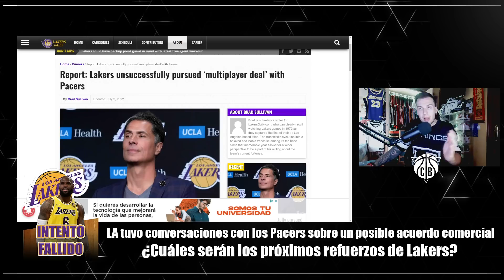❌LEBRON JAMES Y LAKERS INTENTARON UN TRASPASO CON INDIANA PACERS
Mientras KYRIE IRVING suena como un posible refuerzo para losangeleslakers el equipo liderado por lebronjames y ANTHONY DAVIS habrían conversado con indianapacers sobre un posible TRASPASO NBA donde jugadores como MYLESS TURNER o BUDDY HIELD podrían haber aparecido en las conversaciones entre ambas franquicias.